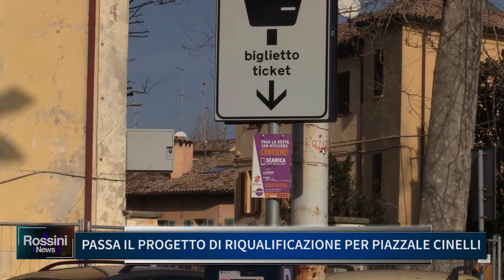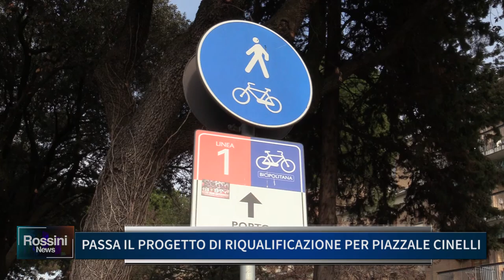PASSA IL PROGETTO DI RIQUALIFICAZIONE PER PIAZZALE CINELLI